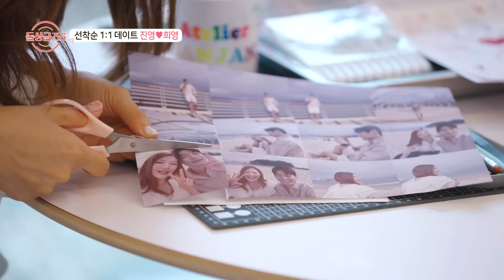[돌싱글즈6] "오늘이 제일 행복했어" 시즌 역대급 설렘 진영❤️희영 데이트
돌싱글즈6 7회 MBN 241024 방송